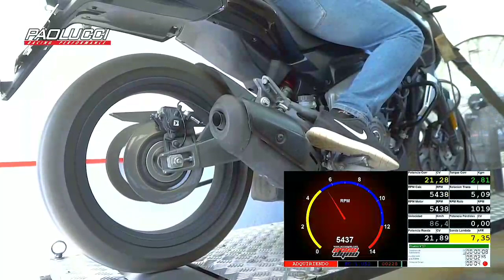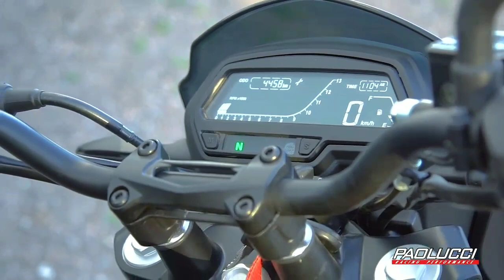BEST CUSTOM LEO VINCE EXHAUST FOR BAJAJ DOMINAR | KAROL BAGH | NEW DELHI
See the whole video! And before watching Put on your earphones for best sound experience! Thanks for supporting!